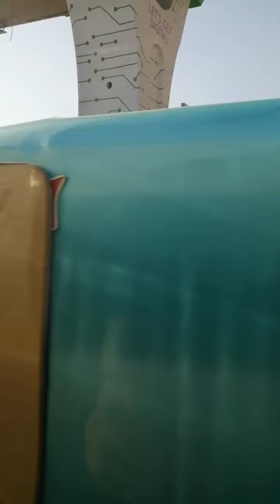Murree Road | busy road Rawalpindi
Rawalpindi is busy city and muree Road is popular and busy road